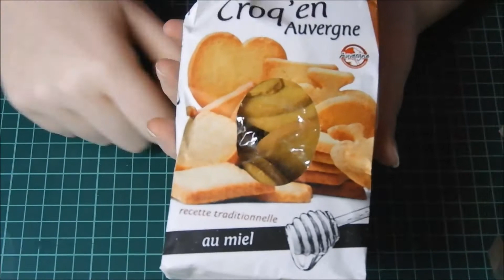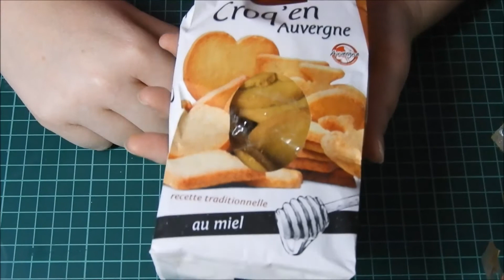Calendrier de l'avant jours 10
Nouvelle vidéo : Calendrier de l'avant jours 10

Je filme avec mon:  Sony HX300
Je réalise mes montages avec : le logiciel de YouTube

Les viedos seront le Lundi - Mercredi - Vendredi - Samedi a 10h

bisous bisous

Milie Scrap-Beauté